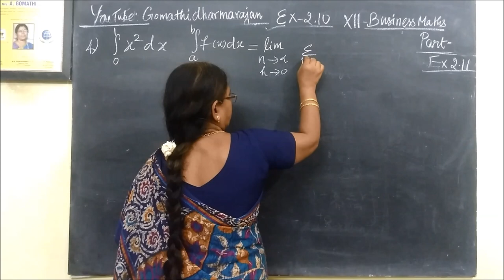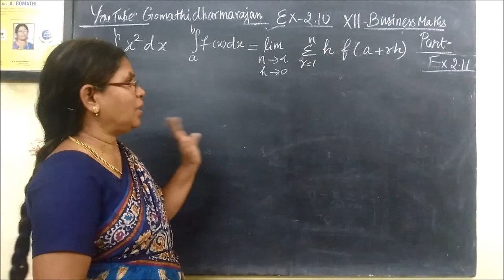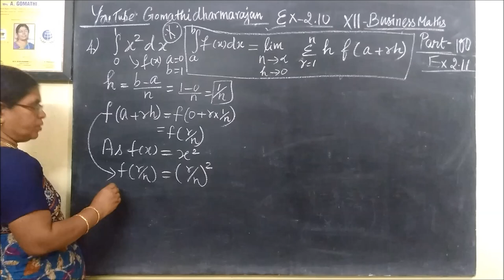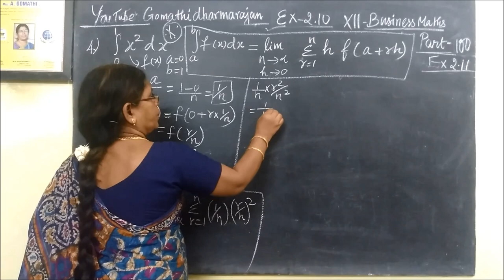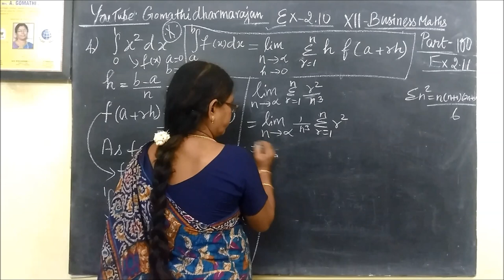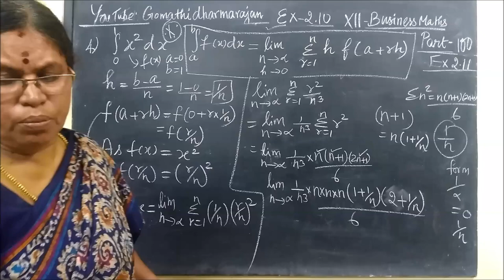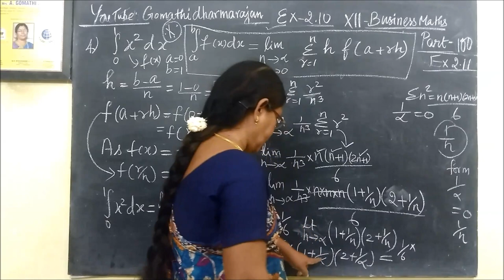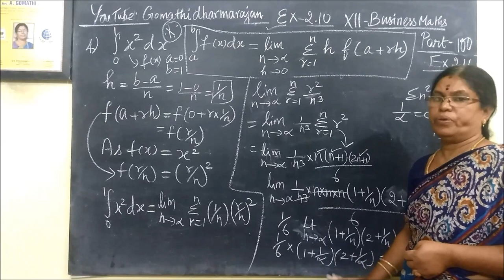12-BM Ex-2.11-4 Integral calculus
12th B Maths [Part-100]Ex-2.11-4 Integral calculus @Gomathidharmarajan
12thவணிககணிதம் தொகைநுண்கணிதம்